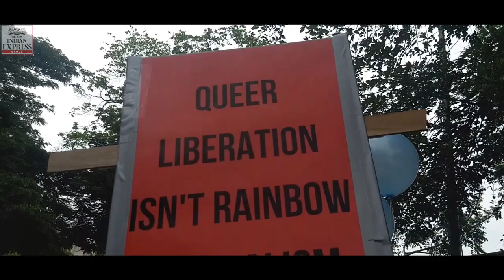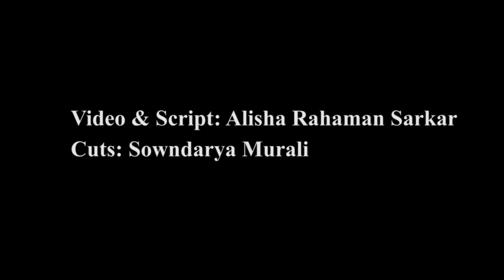Chennai shows support for 10th Rainbow Pride march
The annual march, which is organised by Tamil Nadu Rainbow Collective (TNRC), saw active participation from members and supporters of the lesbian, gay, bi, transgender, intersex, queer, asexual and other (LGBTIQA+) community.